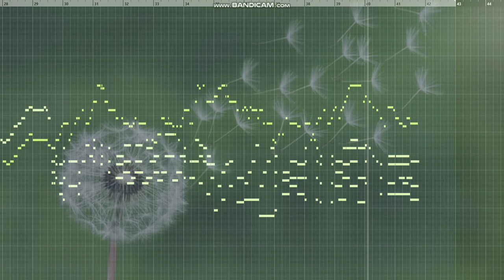春風ステップ, Spring Breeze Step, Cozy music, Spring music,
【イメージテキスト】
春風が吹くと、花が笑う。
わたげは青いお空に舞い上がって、
きっとふわふわの綿雲になるんだ。
ステップを踏むようにふわりふわりと
高く、もっと高くに舞い上がれ。

[Image text]
When the spring breeze blows, the flowers laugh.
Wool soars into the blue sky,
I'm sure it will become a fluffy fluffy cloud.
Softly as if stepping on
Soar higher and higher.

作曲のお仕事やご依頼もお待ちしております！
主にピアノソロや民族調が得意です。
懐かしく耳残りのよいメロディを書きます。
自主製作映画やボイスドラマの劇伴、オリキャラや小説・漫画のテーマ曲、ゲームや配信のBGMなど幅広く対応可能です。
ご相談だけでもお気軽にどうぞ！
ご連絡はGmailにお願いします。

I am also waiting for your work and requests for composition!
I am mainly good at piano solos and folk tunes.
I can write nostalgic and catchy melodies.
I can handle a wide range of things, such as independent movies and voice drama accompaniment, theme songs for original characters, novels and manga, and BGM for games and distribution.